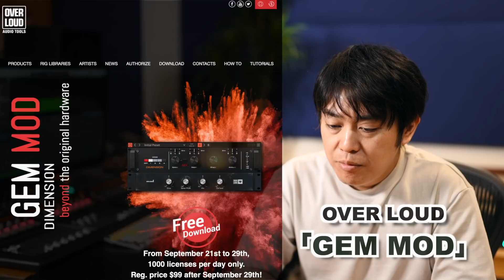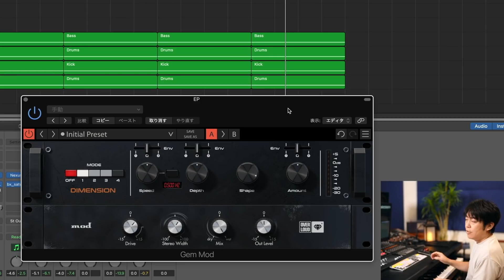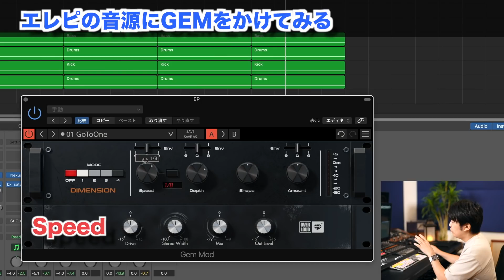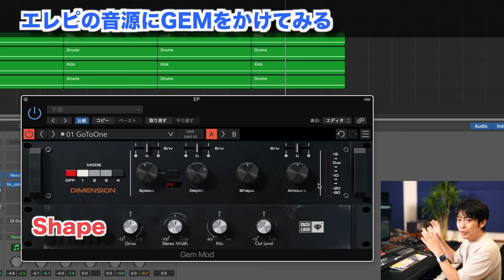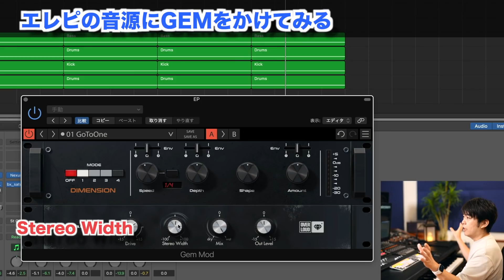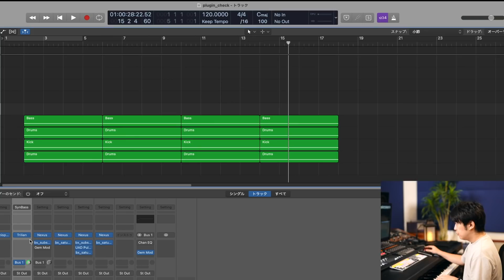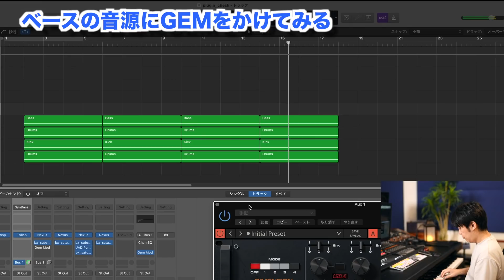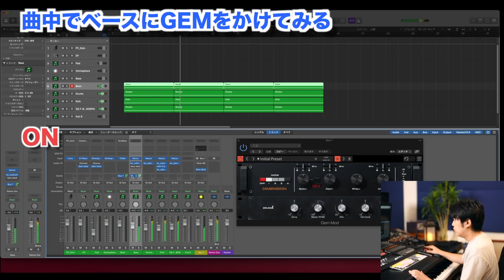【無料！】広がりのある音を作るには！？OverLoud GEM MODで遊んでみた【Roland SDD-320 DimensionD】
※無料版配布終了してしまったようです！🙇‍♂️

動画編集：堀口純香

1979年2月生　作曲家。TV・映画・ゲーム・自身のレーベルで音楽制作等。「東離劍遊紀2」アニメ「七つの大罪」「テラフォーマーズリベンジ」「終わりのセラフ」NHKスペシャル「MEGA CRISIS」「MEGA DISASTER」NHKドラマ「うつ病九段」「ガッタンガッタンそれでもゴー」「火の魚」Beagle Kickの作曲。

カメラ　SONY α7SIII + レンズ SIGMA Art 単焦点35mm F1.2 DG DN